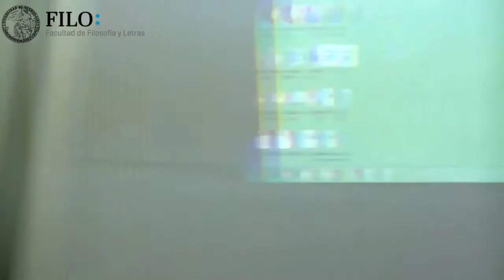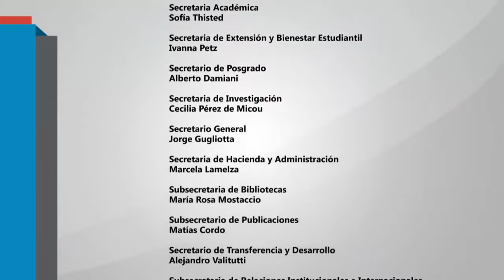El Programa Interdisciplinario de la UBA para el Desarrollo (PIUBAD)